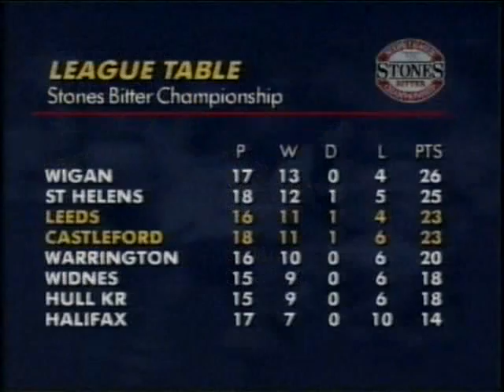1991/92 Leeds v Castleford